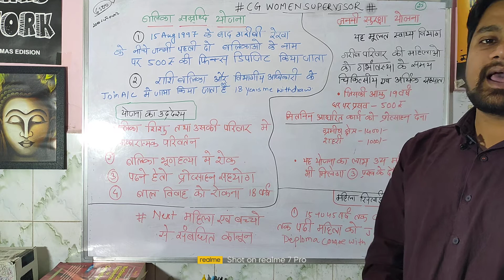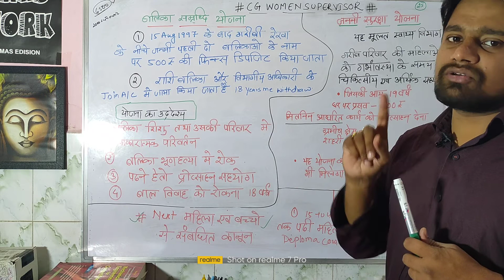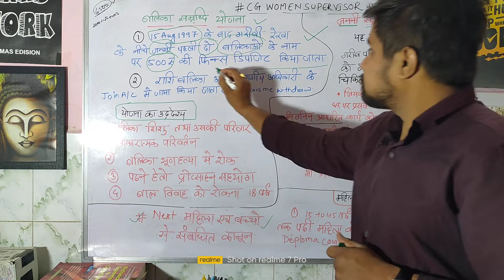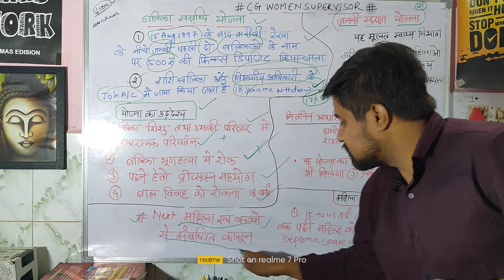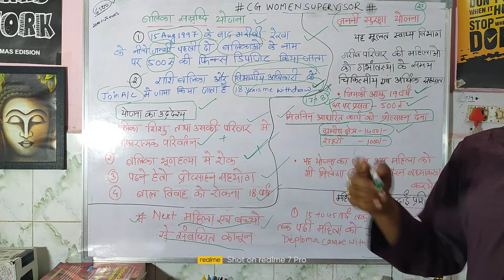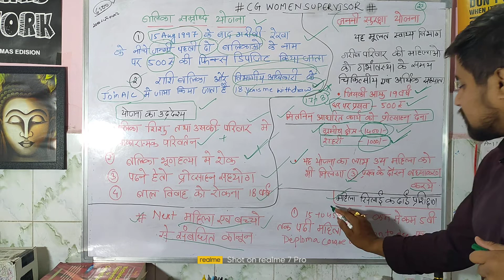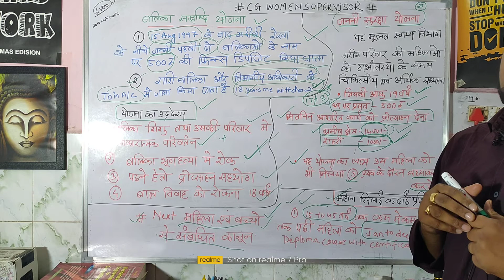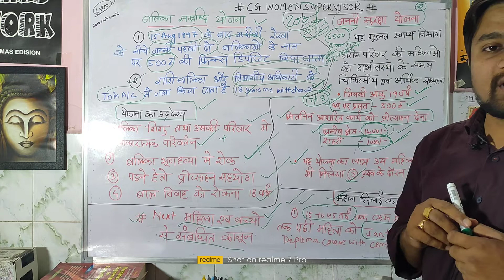जननी सुरक्षा योजना||महिला_एवं_बाल_अपराध # योजना संबंधित जानकारी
हेलो दोस्तों स्वागत है आप सभी का आदित्य मिश्रा का जिसमें मैं हूं आदित्य मिश्रा और मैं आज आपके इस वीडियो पर स्वागत होता हूं दोस्तों जैसा कि आप सभी को पता है कि हम महिला पर्यवेक्षक की तैयारी कर रहे हैं और आज हम स्टेशन पर योजना से रिलेटेड चर्चा करने वाले हैं और यहां पर हम नारी शक्ति योजना के बारे में जानेंगे महिला एवं बाल विकास से ज्वाला जितने भी योजनाओं छत्तीसगढ़ सरकार द्वारा निरीक्षण किया गया है वह सब के बारे में हम चर्चा करेंगे और अगर आपको हमारी वीडियो अच्छी लगती है तो प्लीज चैनल को सब्सक्राइब करें वीडियो को लाइक,

# महिला बाल विकास
# योजना महिला
# छत्तीसगढ़ व्यपम 2022